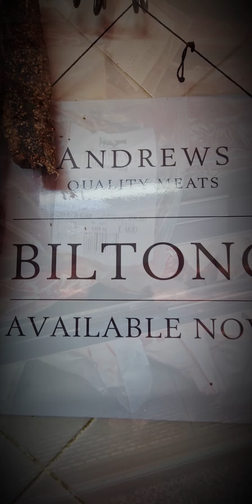The best butcher in Malborough: Andrews Quality Meats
lots of shop in this handsome English Market Town but one shop stands-out.  Andrews Quality Meats Ltd.